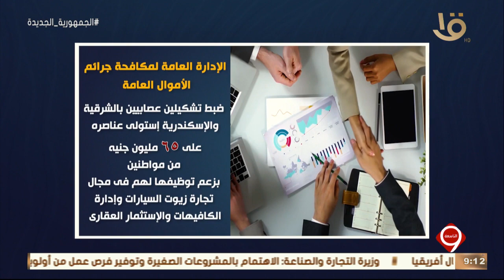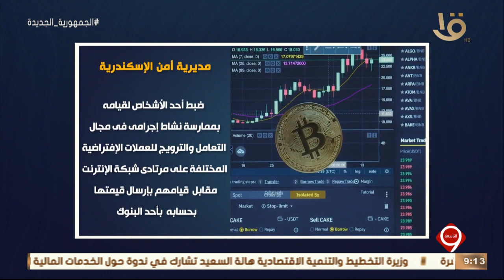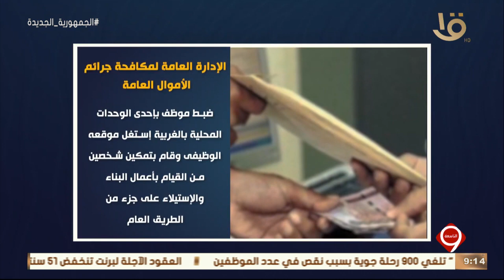نشرة التاسعة | الداخلية تواصل جهودها للتصدي لجرائم النصب والفساد والتهرب الجمركي